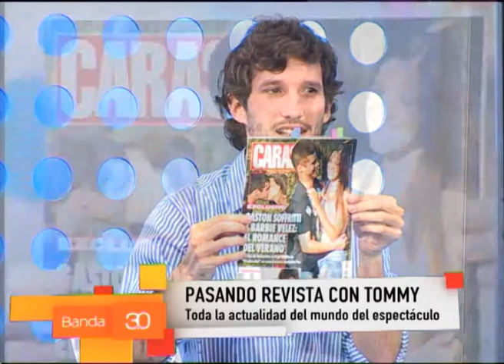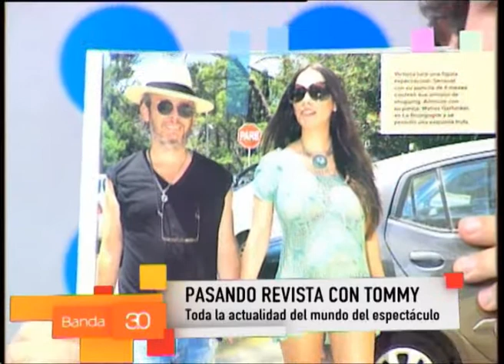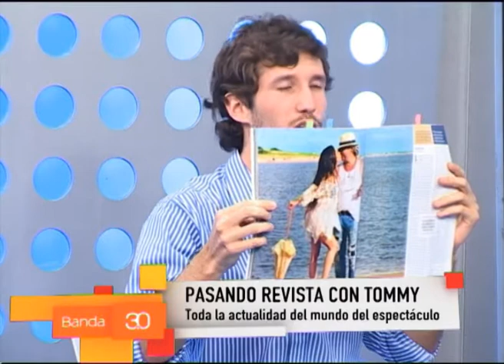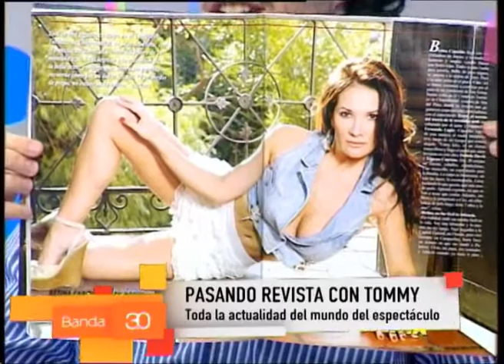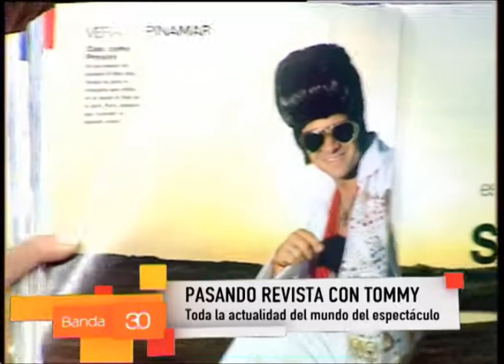PASANDO REVISTA CON TOMMY REYNOLDS (9 DE ENERO)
Repasamos las revistas del espectáculo con Tommy Reynolds.

Banda 3.0 de Lunes a Viernes de 8 a 10 A.M. por Metro